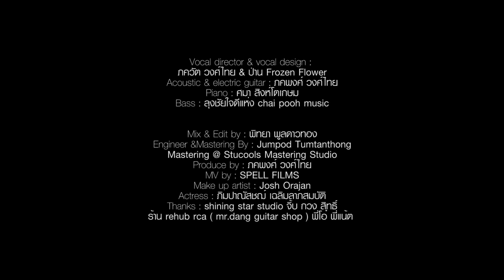Frozen Flower - กุญแจ (KEY) [Official MV]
Title: กุญแจ (KEY)
Artist: Frozen Flower
Label: Masscotte Entertainment